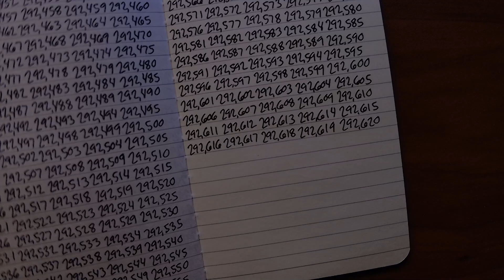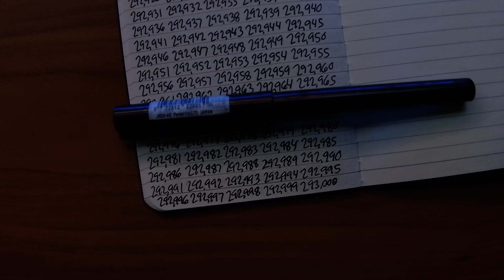asmr sunday sleeps study b---d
asmr sleep aid study relax meditate or do whatever while i count numbers to you. counting / writing to 1 million for relaxation purposes this video is intended to help people meditate or concentrate on tasks they need to do or just something to watch when bored. asmr because i say it is
tryin to make mr beast proud
Twitch.tv/BradASMR also